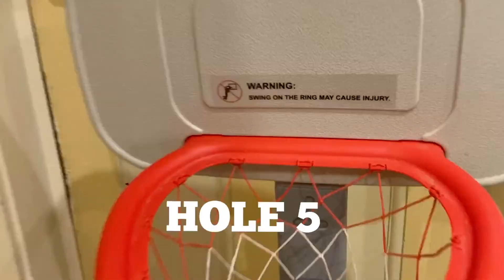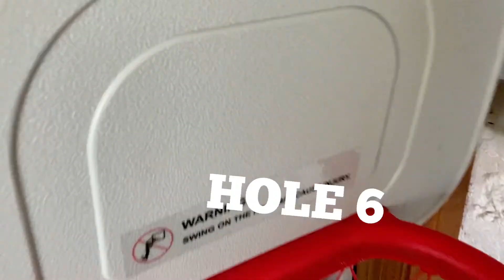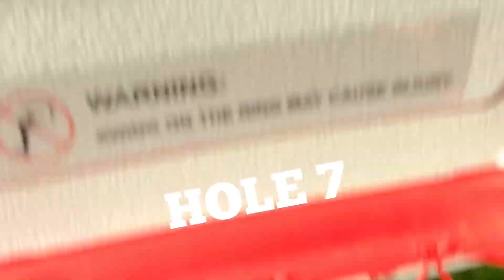MINI HOOP GOLF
Some funny fails and some good swishes. Watch our version of MiniHoop Golf. Follow our insta and keep an eye out for streams on twitch.
SwanyCuttSport.